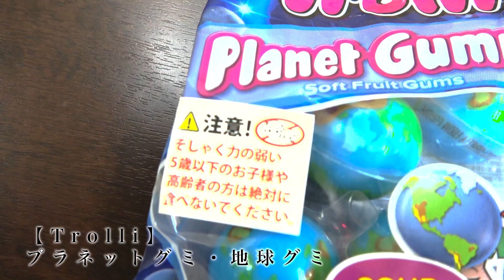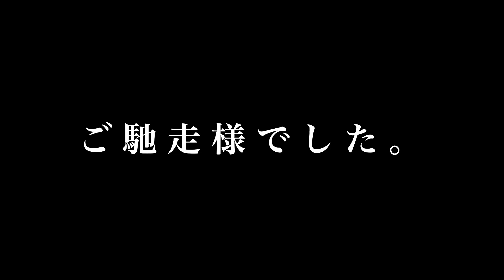話題の「地球グミ」って実際美味しいの？登坂淳一が正直にお伝えします。【登坂淳一の実直グルメ】